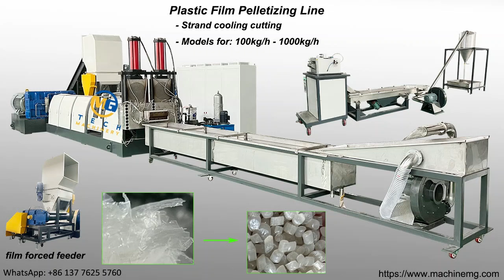1000kgh large plastic strand pelletizer production line pelletizing both PP PE films and powder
Large plastic strand pelletizer production line
pelletizer design: independent forced film feeder and plastic powder feeder,
one stage extruder, double working stations hydraulic screen change, water cooling, vortex pump for dry the material strand, gantry type pellet cutter, vibration for pellet classification, cyclone system and centralized control cabinet.
usage: make plastic pellets from waste PP PE films or plastic powder material.
output: 800-1000kg/h
screw diameter: 200mm
main motor: 280kw
required area: 25m * 8m * 2.8m
voltage: by users' request.
Besides the large output plastic strand pelletizer, you can also have the following models from MG machinery company：
1, 100-200kg/h
2, 200-300kg/h
3, 300-400kg/h
4, 400-600kg/h,
etc.

Mr.Gram
Thanks a lot for your time to watch our videos.